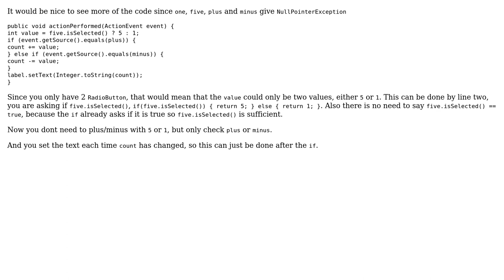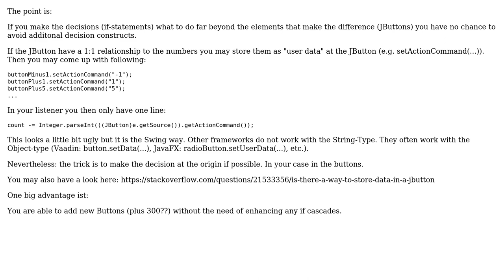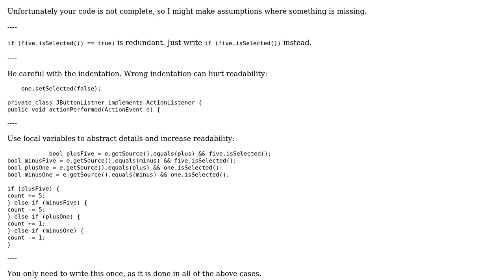Setting label in Java button listener (3 Solutions!!)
Setting label in Java button listener

With thanks & praise to God, and with thanks to the many people who have made this project possible! | Content (except music & images) licensed under CC BY-SA | Music | Images & others | With thanks to user Raimund Kramer user Pavlo user oopexpert user Jamal user Danny Boris Ov and the Stack Exchange Network Trademarks are property of their respective owners. You are responsible for your own actions.